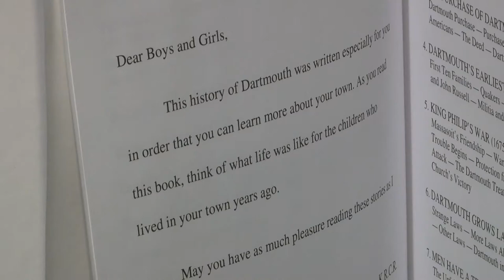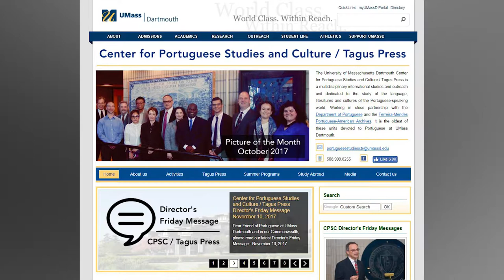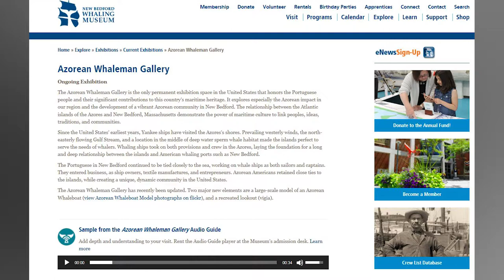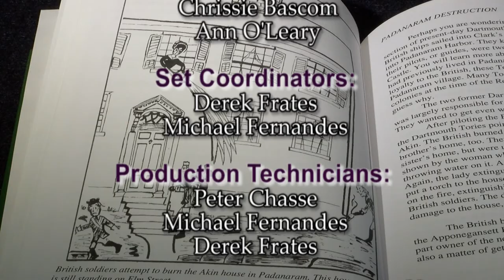Voices of Women Lighting the Way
Gail Fortes and guests Sarah Rose, Chrissie Bascom and Ann O' Leary discuss:
Lighting the Way – Historic Women of the South Coast tells the stories of commitment, determination and perseverance of women from a wide range of cultural and ethnic backgrounds. “Women’s contributions have often been heard as whispers in history,” said Christina Bascom, the project’s designer. Spurred on by tales of a Petticoat Society, a group of women from throughout the community are bringing these stories to life on the South Coast. “We are unearthing remarkable stories of women’s personal callings that required grit, tenacity and enduring commitment to their families, community and country. These stories will inspire, motivate and inform generations to come.”

Ann O’Leary, Emily Bourne Fellow at the Whaling Museum, will conduct the research for the project, supported by students from UMASS Dartmouth. The fellowship is named for Emily Howland Bourne. Her gift to the Old Dartmouth Historical Society in 1915 funded construction of the world’s largest ship model, the Lagoda, and the building that houses it at the Whaling Museum, the Bourne Building. O’Leary is the library media specialist at Bishop Stang High School. For over 30 years, she was a librarian for New Bedford Public Schools and at the New Bedford Free Public Library. She holds a Master of Science in Library and Information Science from Simmons College and a B.A. in Philosophy from Stonehill College. Born and raised in New Bedford, O’Leary has been inspired by strong women every step of the way. O’Leary is grateful for the opportunity to collaborate with other women and bring the stories of these remarkable Women of Greater New Bedford to the forefront.

A website currently under construction will house these fascinating stories of educators and philanthropists, abolitionists and crusaders for social justice, investors and confectioners, and more. In the summer of 2018, a walking trail through New Bedford will guide participants from landmark to landmark that will highlight the most compelling stories of brave and determined women. Trail guide maps will be available at local museums and the National Park Visitor’s Center. An online application for use with smart phones is also being developed to guide visitors on the trail walk. The Lighting the Way – Historic Women of the South Coast Committee also plans to create a companion curriculum to support women’s studies in local junior and senior high schools.